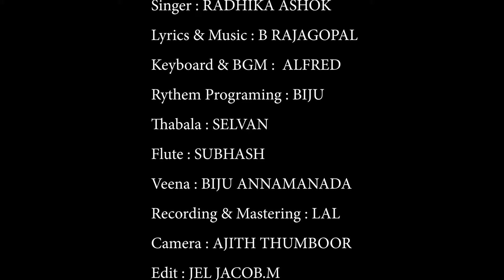രാഗയമുന | Krishna Devotional Song Malayalam | Ragayamuna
Ragayamuna is a hindu devotional song of lord Krishna. Lyrics & Music by B Rajagopal & Sung by Radhika Ashok

Ragayamuna
Lyrics & Music : B Rajagopal
Singer : Radhika Ashok
Keyboard & BGM : Alfred
Rythem Programming : Biju
Thabala : Selvan
Flute : Subhash
Veena : Biju Annamanda
Recording & Mastering : Lal
Camera : Ajith Thumboor
Edit : Jel Jacob M
Studio : DIGItag Media, Kochi
Special Thanks : Ramesh Murali (Singer)